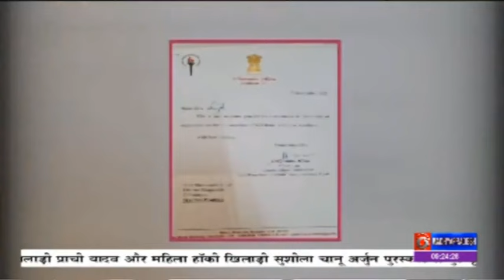मध्यप्रदेश के पत्थरों से रखी गई अयोध्या के राम मंदिर की आधारशिला।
अयोध्या के जिस भव्य मंदिर मे भगवान राम की प्राण-प्रतिष्ठा होने जा रही है उस मंदिर की आधार मध्यप्रदेश के पत्थर से रखी गई है. खजुराहो के मंदिर जिन पत्थरों पर स्थित हैं उसी छतरपुर जिले से अयोध्या के लिए 2 लाख 70 हज़ार मिट्रिक टन पत्थर भेजा गया था.छतरपुर जिले में स्थित एग्रीगेट को आधार के लिए उपयुक्त माना गया. इस पत्थर की खासियत छत्तरपुर जिले के तत्कालीन कलेक्टर शीलेंद्र सिंह ने डीडी न्यूज सम्वाददाता आदित्य श्रीवास्तव से खास बातचीत में बताई और ये भी बताया कि कोरोना काल में पत्थर अयोध्या पहुंचाने में करीब 7 महीने का वक्त तो लगा साथ ही कई चुनौतियां भी आईं लेकिन भगवान राम के आशीर्वाद से सब सम्भव होता गया।